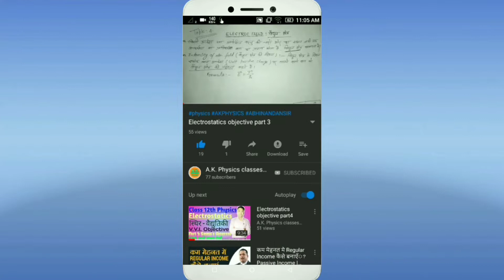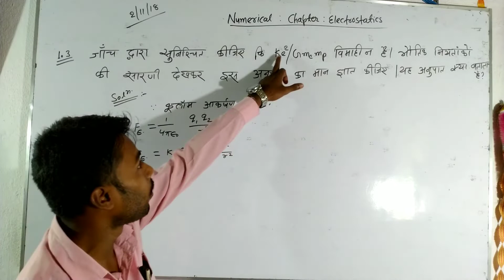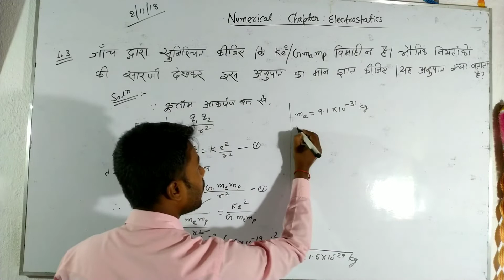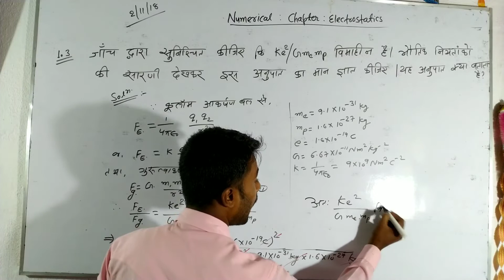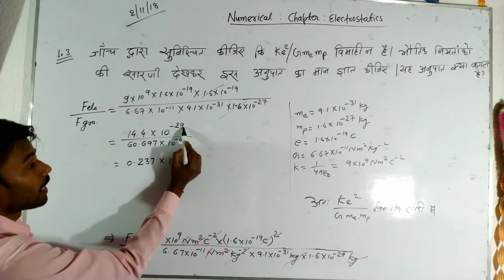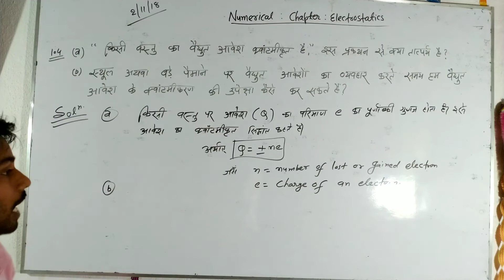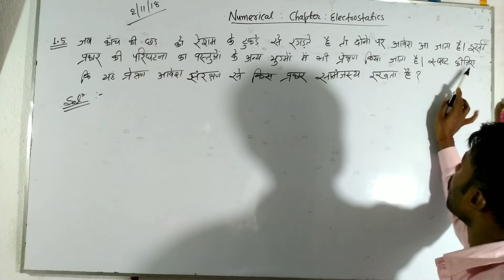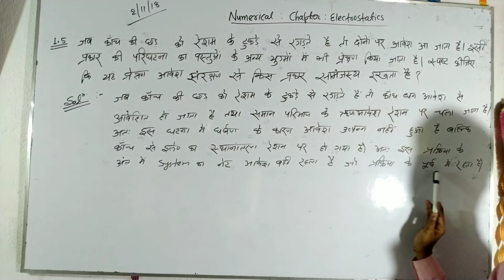Electrostatics Numerical Set 2 class 12th Physics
hello guys , welcome to ak physics classes presents by Abhinandan sir.  I hope you are always watching my lestest educational videos.

About Abhinandan sir,
Hii, mera name abhinandan kumar hai or mai Sheikhpura Bihar ka rahne wala hu or Mai B.Ed (bachelor of education) pass out hu. ye YouTube channel me 10th to 12th ke physics aur English ki videos upload hota hai.